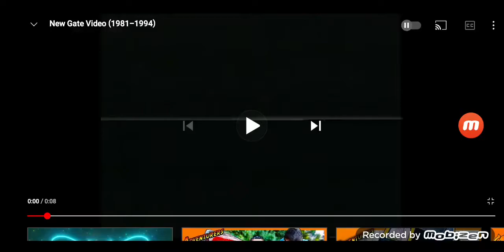Betamax Companies from the 80's #215 NEW GATE VIDEO (NEPAL)